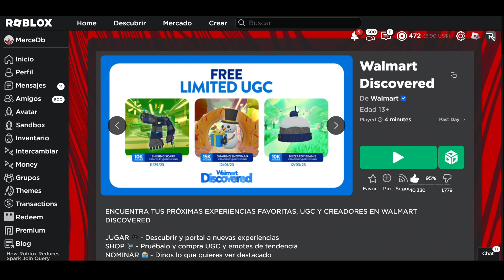(LIMITED) ¡CONSIGUE GRATIS MUÑECO DE NIEVE EN ROBLOX! EVENTO Walmart Discovered 🎁⛄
HOLAA EN ESTE VIDEO TE ENSEÑO COMO CONSEGUIR HALO DE OTOÑO PARA TU AVATAR DE ROBLOX !👑 DICIEMBRE 2023 ROBLOX
▼✅LINK JUEGO "Walmart Discovered"▼
Para entrar DEBES TENER MÁS DE 13 AÑOS. Si no cumples los requisitos te saldrá "No tienes permiso para jugar a esta experiencia"
▼✅LINK DEL ITEM PARA VER COPIAS▼